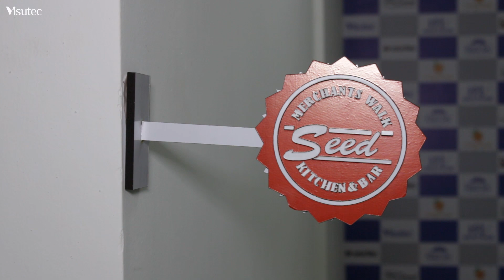Mini placa indoor de MDF feito na Router VS6040 Visutec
_________________________________________________________________________________________________________________________________________________________________________________________________________ Você consegue oferecer produtos personalizados para publicadade, como essa placa indoor de MDF feito na Router VS6040 Visutec.